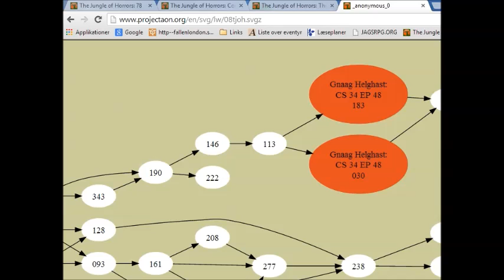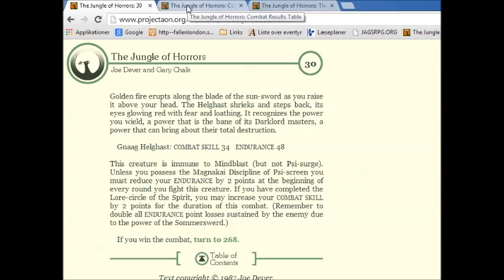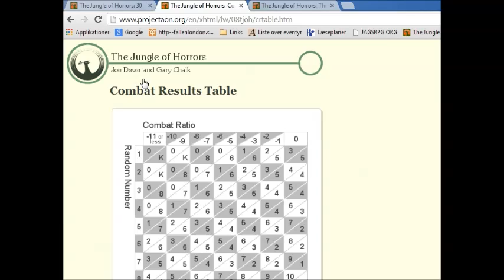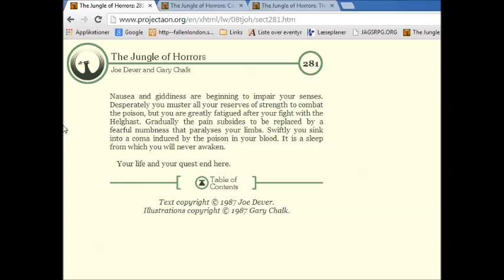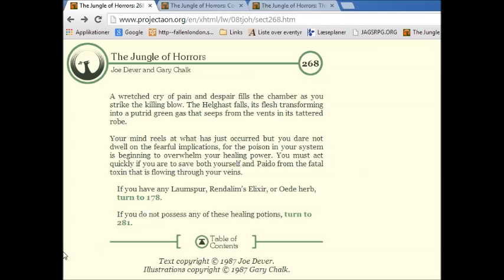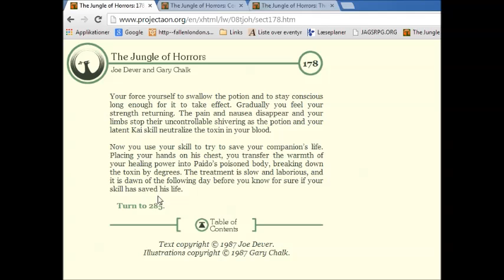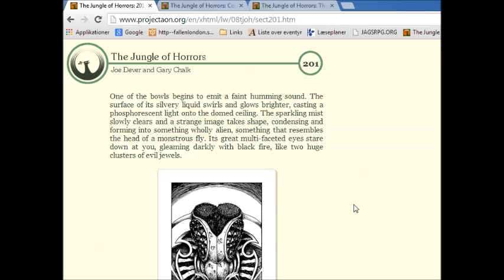Let's Co-op Lone Wolf Blind Part 78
Finally, victory.